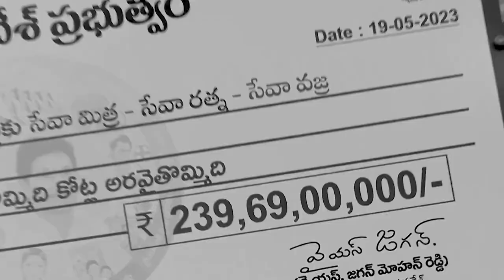జగనన్న విజయవిహార యాత్ర🔥 Jagananna"s victory 🔥